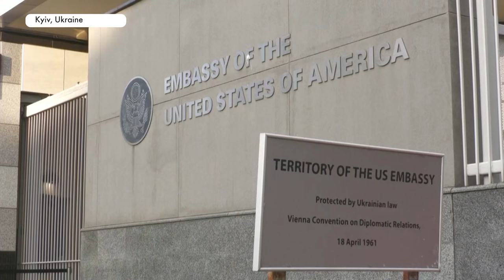Putin failed to replace Ukraine's government with Russian stooges, - Kristina Kvien in Kyiv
Chargé d'Affaires of the United States to Ukraine Kristina Kvien together with diplomats of the U.S. Embassy in Kyiv has arrived to Ukraine's capital amid Russia's invasion of Ukraine. This is the first visit of the U.S. Embassy diplomats to Kyiv since the beginning of Russian invasion. The visit, timed to commemorate Victory in Europe Day. "Putin failed to replace Ukraine's government with Russian stooges and he failed to subject the proud Ukrainian people", - Kristina Kvien said.